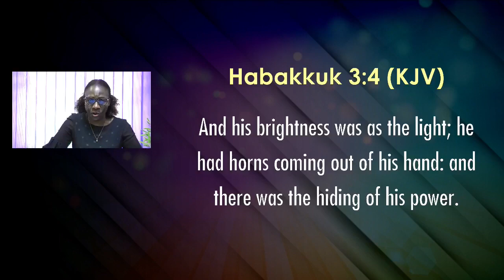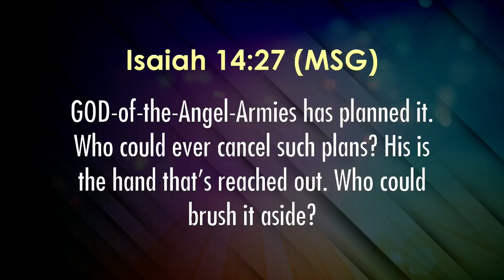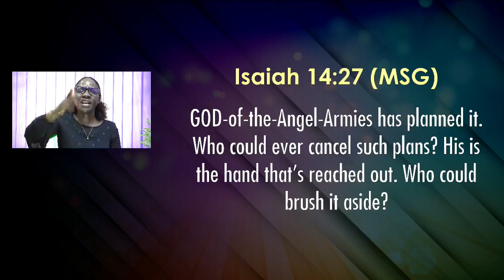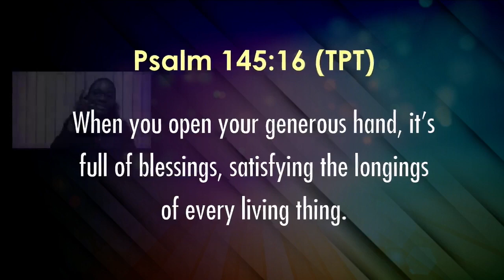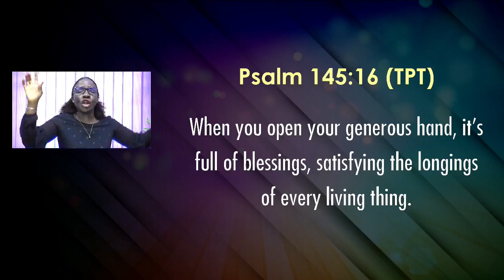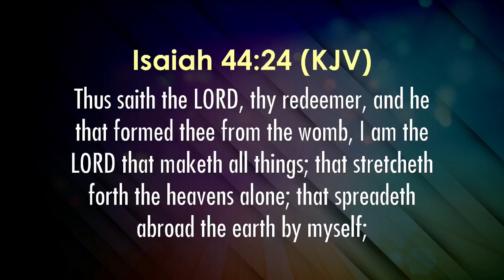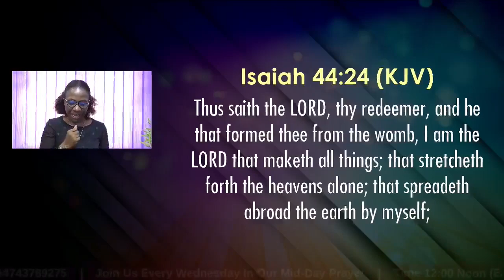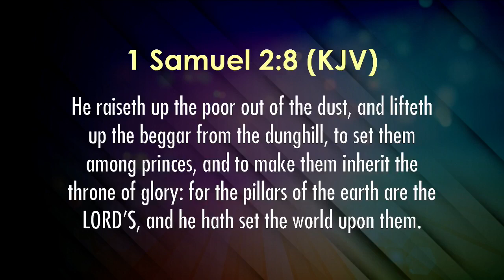Mid-Day Prayer, Entreating The Hand Of God (Part 2) with Pastor Favour Wole Joseph.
Mid-Day Prayer,
Entreating The Hand Of God (Part 2)
Pastor Favour Wole Joseph.